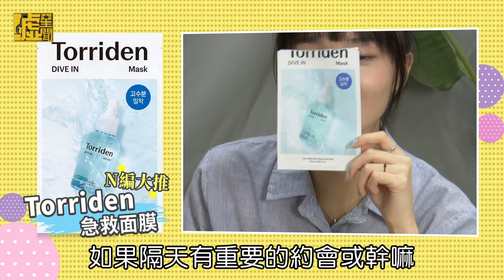噓團夠／想要完妝像IU 小編私推韓系美妝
噓編 們的化妝包裡好多寶！
被燒到了喇🔥🔥🔥
不知道什麼比較好用？
直接照抄就可以XDD
⬇️以下幫大家整理好，請抄🤓